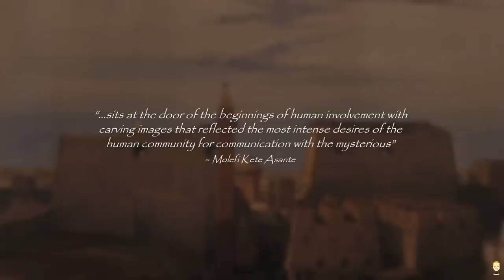The Most Ancient African Deity?